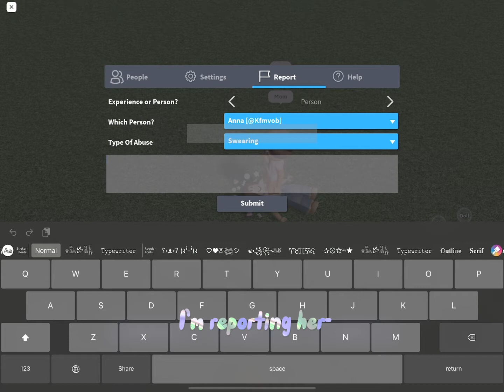ROBLOX PLEASE WATCH THIS